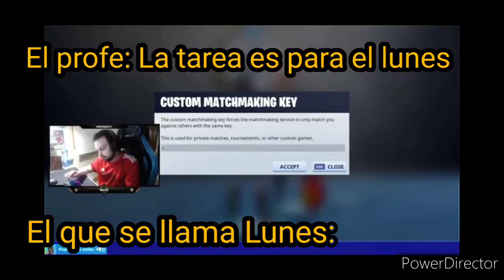La tarea es para el lunes